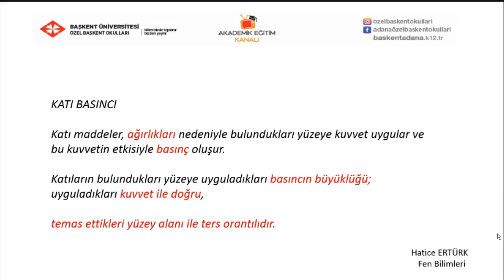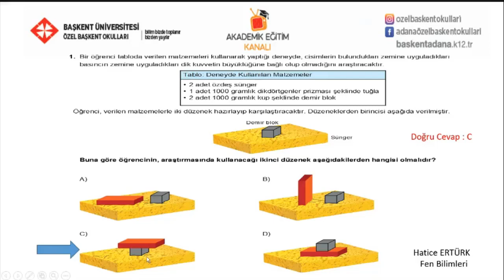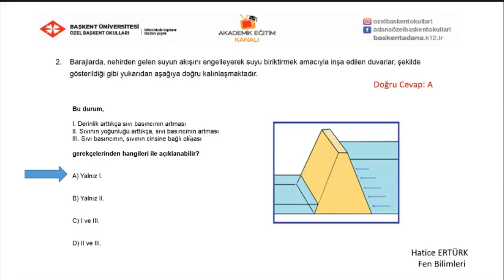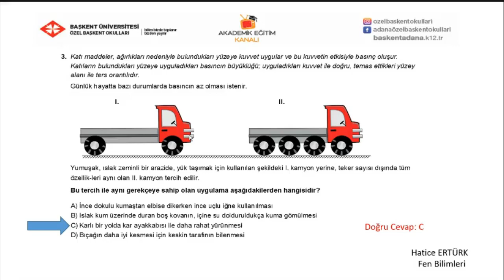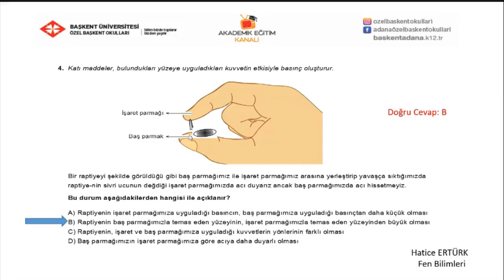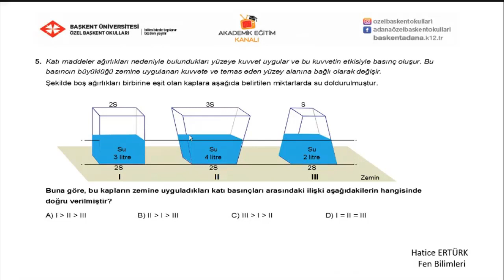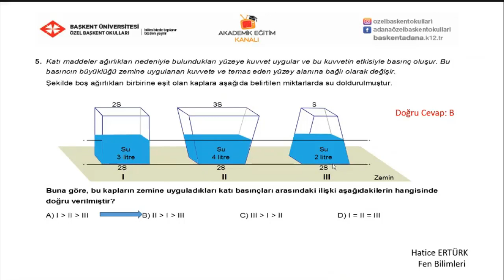16- Basınç Özet ve Soru Çözümü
Özel başkent Okulları 8 Sınıf   Fen Bilimleri   16- Basınç Özet ve Soru Çözümü